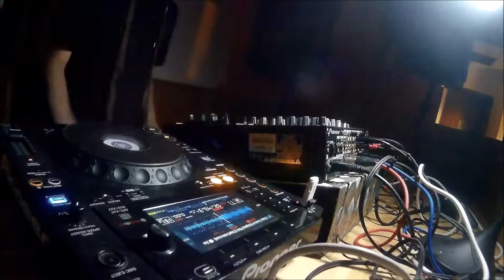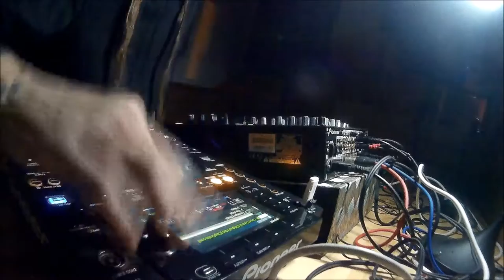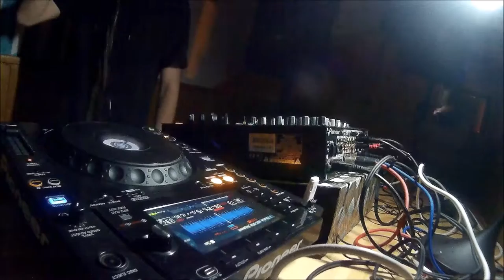BENDIAK @LARRAZPI 23/7/2016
BENDIAK [Industrial Disturb]
Más adelante la sesión completa en el canal de Soundcloud. ENJOY!!